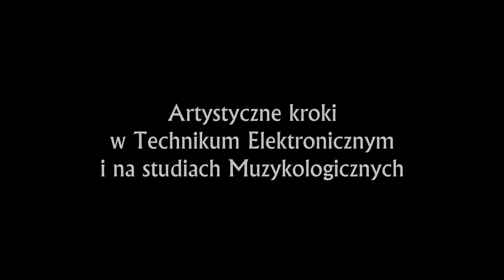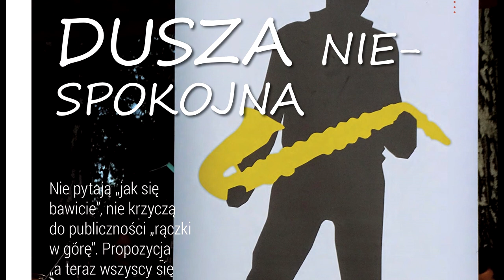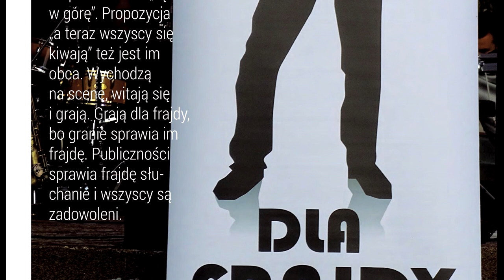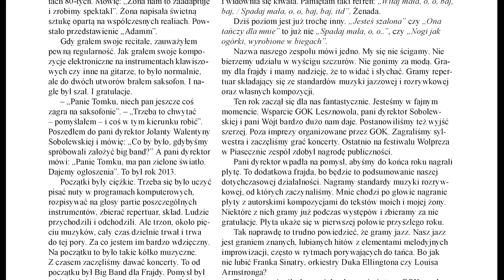2016.09.29 - Tomasz Kłujszo - Wywiad z Andrzejem Kwiatkowskim, dla czasopisma Moja Lesznowola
Tomasz Kłujszo udziela wywiadu panu Andrzejowi Kwiatkowskiemu, naczelnemu redaktorowi miesięcznika Moja Lesznowola. Pan Andrzej wraz z córką był na koncercie Big Bandu DLA FRAJDY kilka dni wcześniej w Magdalence podczas jednego z Leśnych koncertów organizowanych przez GOK Lesznowola. Dzięki temu w  tym ciekawym i poczytnym czasopiśmie ukazał się wspaniały artykuł, za który cały zespół, a szczególnie lider zespołu, serdecznie dziękuje. To była niezwykle sympatyczna i radosna rozmowa. W filmie użyto autorskich kompozycji Tomasza Kłujszo - Bo Ja Ciebie Szukam Wszędzie, oraz - Kocham Marzę. Po więcej informacji zapraszamy na stronę internetową - totalart.pl i profile fb.